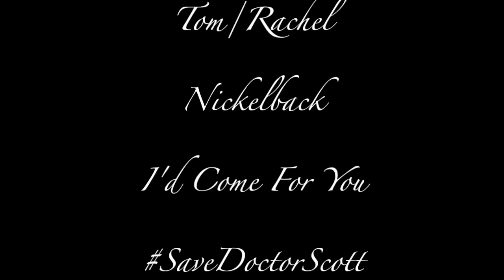Last Ship - Tom/Rachel - I'd Come For You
Apologies for the audio errors, and the lateness of this. This is my first vid and all my perfectionist tendencies got me was it sitting on my computer for six months. I thought now was the time to finally just post it if ever there was one. Regardless of what happens tomorrow (or after!), this is the 'happy place' I am going to try to stay in with all my might. ;-P